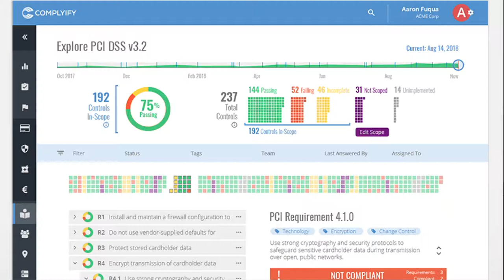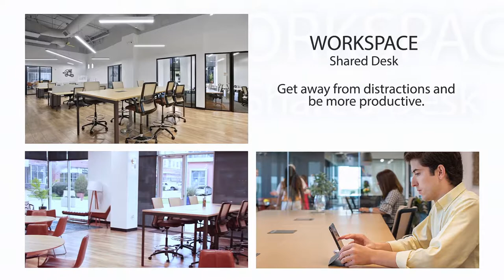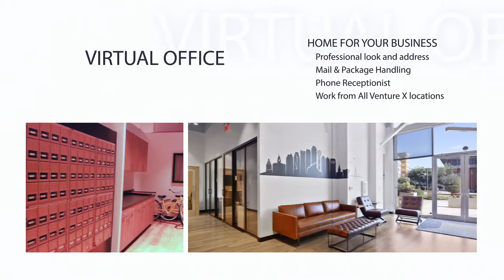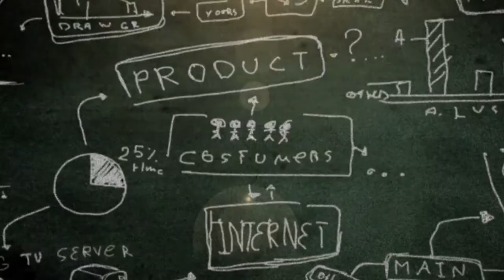EP 7 - VX Factor LIVE, Sean Bruton of Complyify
Welcome to this week’s VX Factor LIVE, broadcasting from Venture X. Today we have Sean Bruton, CEO of Complyify. Our featured artist this week is CJ Cowden and the artwork is titled Genesis 1:1.